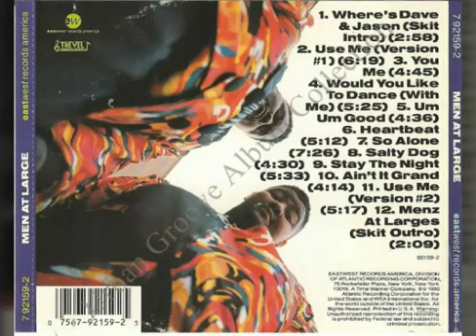Men At Large - Um Um Good